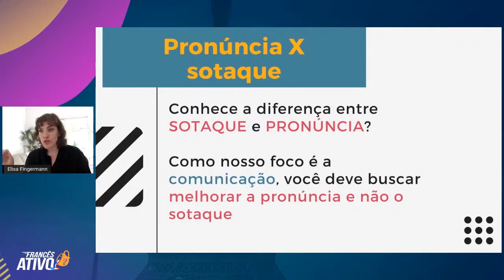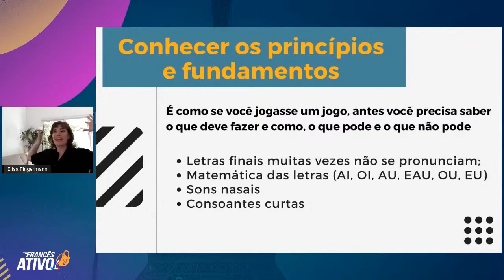Melhore sua pronúncia de francês com essas lições